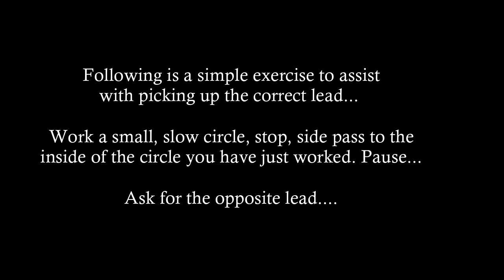Picking up the correct lead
A short exercise to assist with picking up the correct canter lead